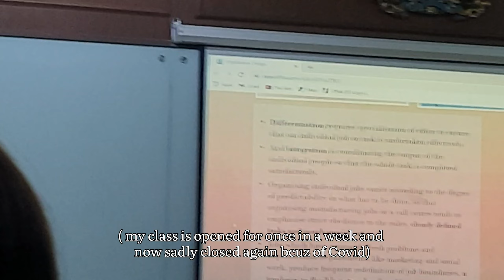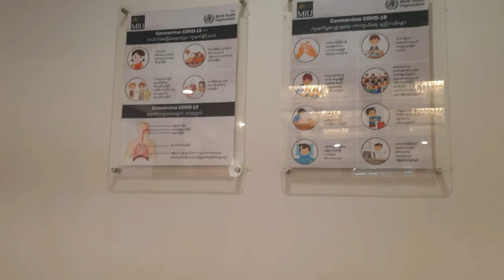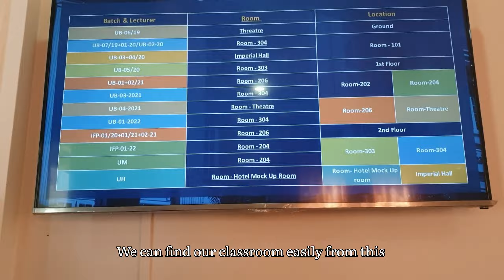Back to University after 2 years [University Tour] Date with bestfriend at Chatrium Hotel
Hello Everyone! Finally I can go back to attend the class in University so i made the short tour of how my University  look inside. And I dated my bestfriend at Chatrium Hotel.I hope you guys will enjoy and Have a nice day!

Thank you so much guys and love you all so much!